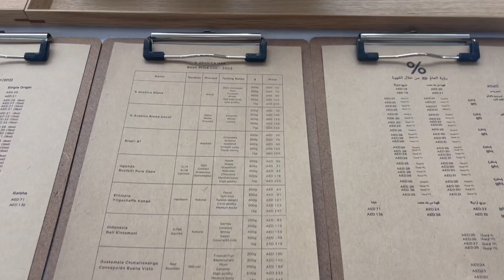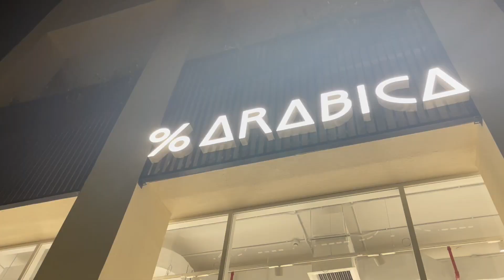%Arabica Coffee Alseef Village Mall Abu-Dhabi UAE@DianneStudio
%Arabica Coffee Alseef Village Mall Abu-Dhabi UAE @Dianne Studio Coffee Coffeshop delicious Abu-Dhab # UAE